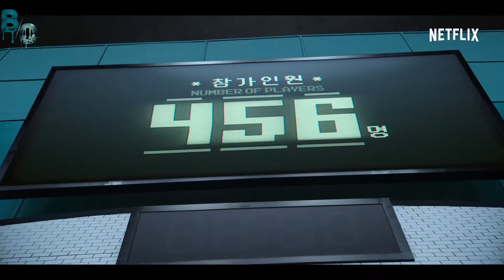Top 5 netflix series must watch one time in your life || netflix most popular series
Top 5 netflix series must watch one time in your life

Series neme :-
5.locke & key
4.money heist
3.Lucifer
2.sex education
1.squid game